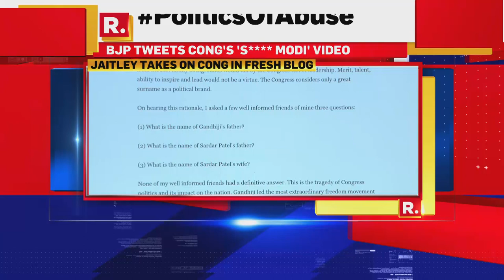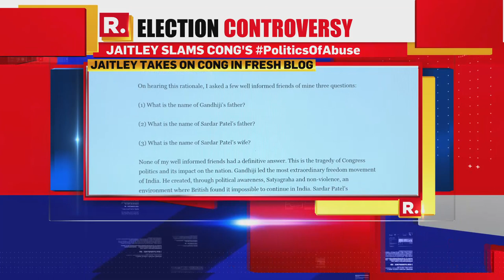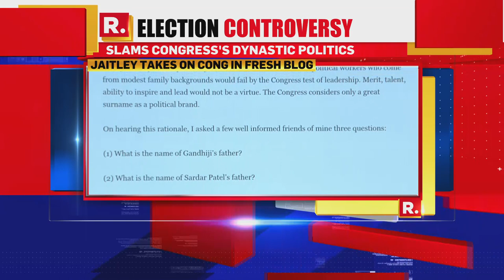Arun Jaitley's All Out Attack On Congress For Dragging PM Narendra Modi's Mother